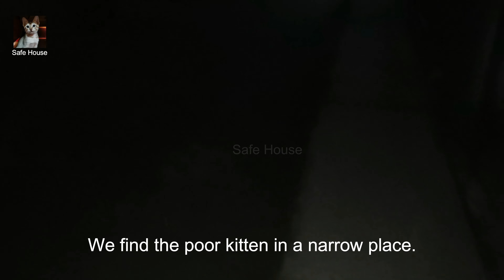The poor kitten was crying bottom of the drain.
Guys, we were going on the roadside and suddenly we heard the sound of (Meow Meow) coming from the bottom of the drain. The poor kitten was in a helpless state and he couldn’t escape from the drain. His heartbreaking meows were calling for help. What happened next will leave your eyes staring!